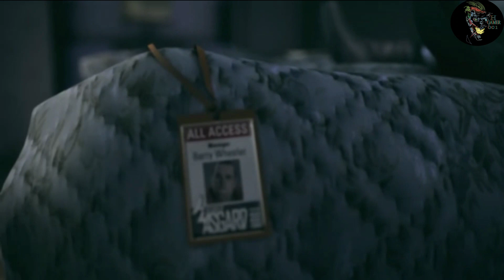Horror Game Play || Alan Wakes American Nightmare First Episode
Welcome guys First Episode of Horror Game Alan Wakes American Nightmare First Episode.

alan wake's american nightmare pc game play

alan wakes american nightmare

american nightmare

alan wake american nightmare

american nightmare gameplay,horror

alan wake's american nightmare gameplay

american nightmare part 1

american nightmare walkthrough

alan wake's american nightmare full game

american nightmare scratch

american nightmare

american nightmare ending

nightmare

alan wakes american nightmare full game

horror games